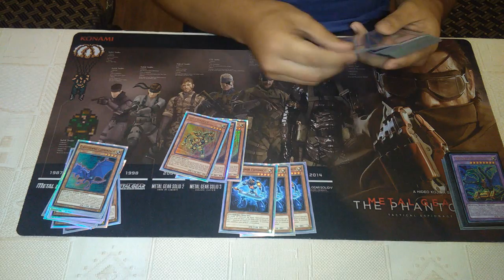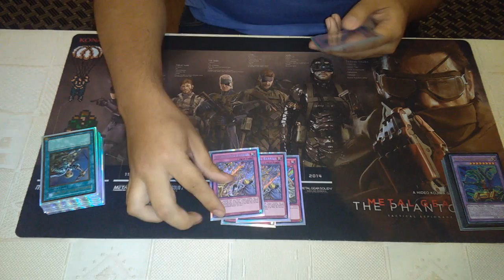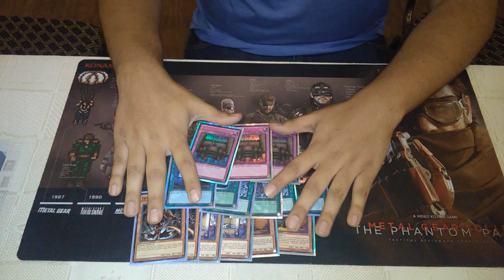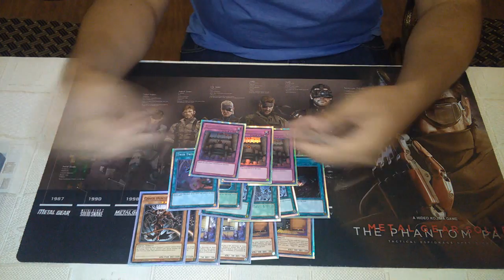Deck Profile - ABC Rank 4 Deck December 2016 1° Place Pablo Chavez Regional Chile (Latin YGO)